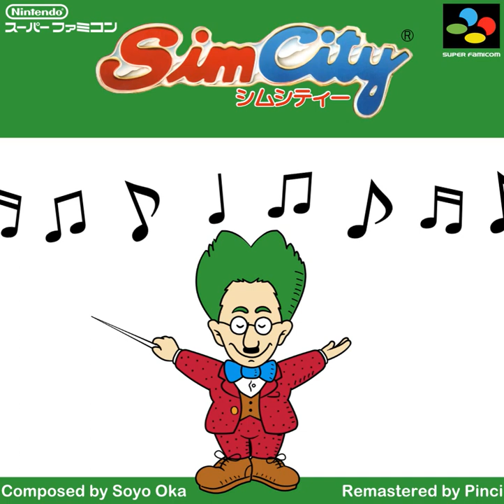SimCity (SNES) Remastered - Bad Evaluation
The Bad Evaluation theme from SimCity on the SNES, as written by Soyo Oka, remastered to CD Quality, using the original synth and sample sources!

This remaster comes to us, thanks to Pinci! This game has long since been requested, ever since we started work on Super Mario World, and thanks to the extensive research the Super Nintendo Sound SDK has received in recent times, we have found enough sounds to do plenty of tracks from this classic game! The end results here are wonderful, and one that I am sure both existing fans, and new listeners, will enjoy.

If you enjoy what you've heard here, then please check out Pinci's other works on his YouTube channel

If you want to keep up with him on Twitter to see how he's doing, and see song WIPs, then you can find him

All of the sounds we are using for this game can be found here on the SDK Source Sheet. Please check it out, if you wish to know the sources for those sounds many classic SNES games used

If you like our restoration/remaster work, why not check out our Cover channel, where our team members do various covers of music from games